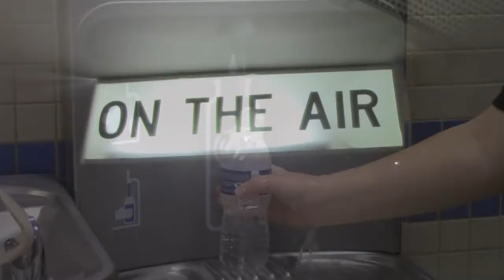The Office into MJ 1718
Madison Jones